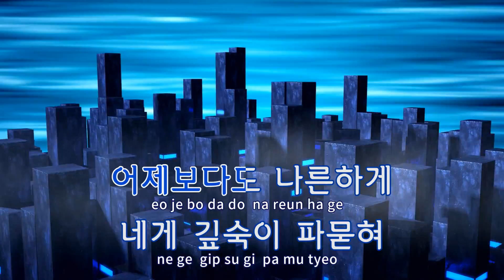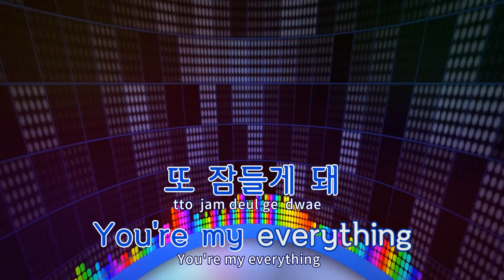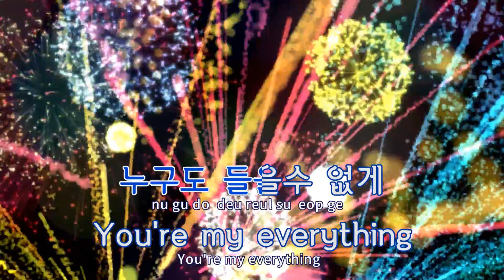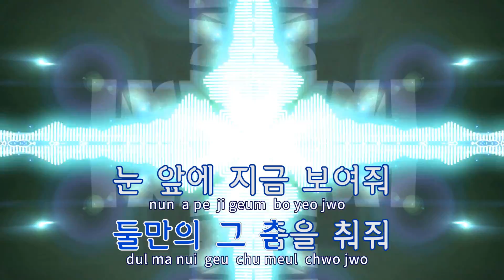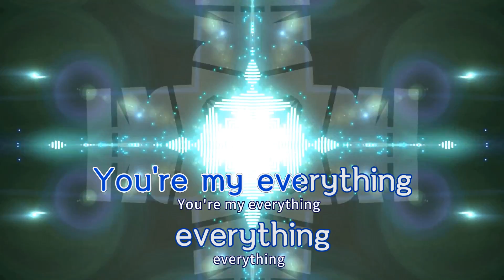[TJ노래방 / 여자키] Everything - 10cm / TJ Karaoke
Everything  --  10cm